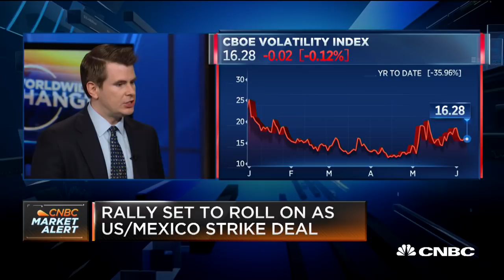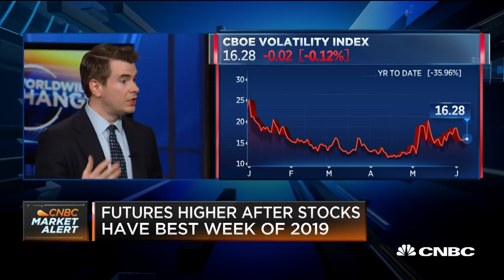Horsburgh: shifting sentiment moves markets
Timothy Horsburgh, OppenheimerFunds Investment Strategist, talks the Fed, trade concerns, and more